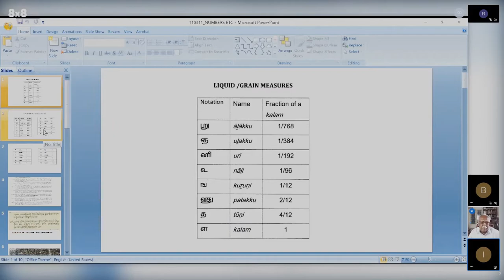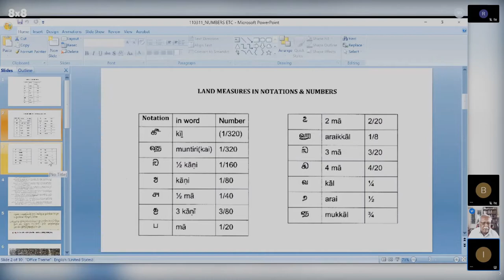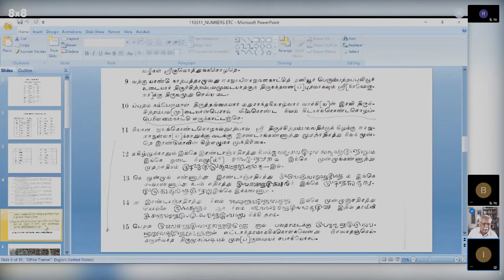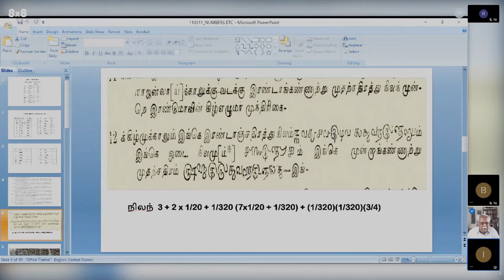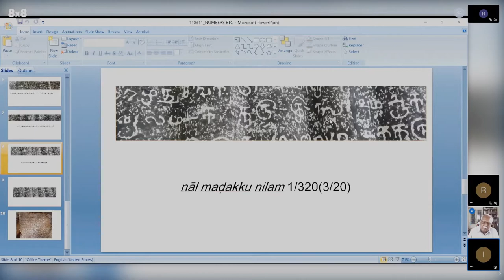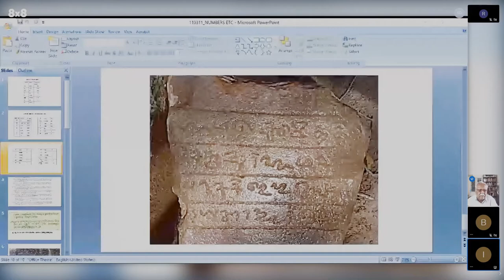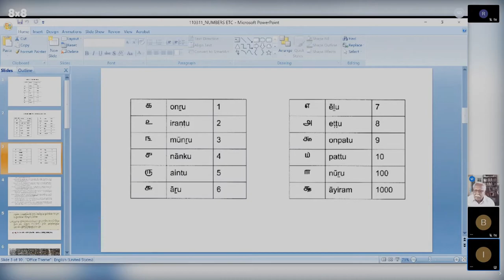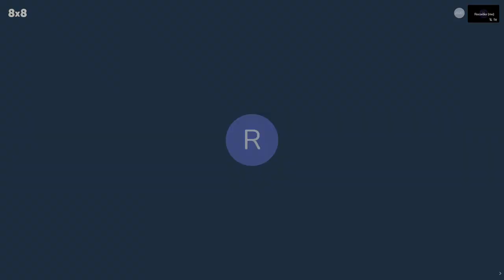Historical Understanding of Measures and Mathematics for Critically understanding Social ?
Introductory session on the necessity of historical view based on archaeological inscriptions, manuscripts, and critical discussions.

By Prof. Dr. Y. Subbarayalu (Retired Tamil University)
for a Introductory Webinar to the team of Scholars, Engineers, Internship students at French Institute of Pondicherry.